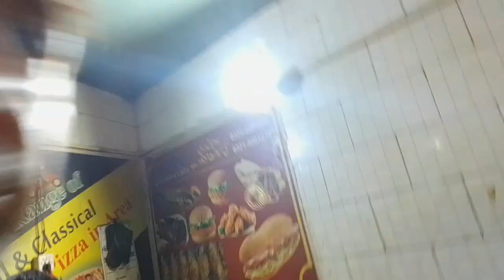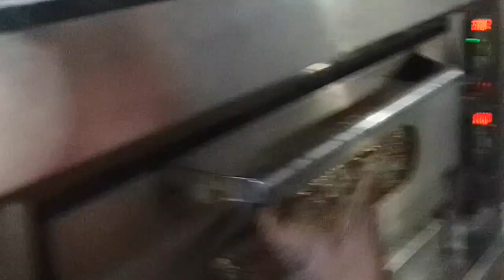Tika pizza lTikka Pizza banane ka tarika l Tika pizza recipe l chicken tikka pizza l pizza lchicken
maine aapko Pappu restaurant dikhaya chicken tikka Pizza bante Hue dikhaya
YouTube channel search Karenge Meri video Samne a Jaye gi aapane YouTube video Meri dekh sakte hain aap YouTube per Meri video a Jaye gi main aap ko Hotel ka visit karvata hun restaurant ka visit karvata hun khane ki shop ka visit karvata hun khane ka Dhabe ka visit karvata hun aap meri video YouTube per dekh sakte hain video kaisi lagi apni Raika izhaar zaroor dijiyega cooking ki video dikhan aaur cooking ke bare mein batana hai cooking video banana hai Aur khanon ka visit karvana haiYouTube aap meri video cooking se related Logon Tak bhej sakte hain thank you so much food​​​​​​​​​​​​​​​​​​subscriber​​​​​​​​​​​​​​​​​​​​​​​ ​​​​​​​​​​​​​​​​​​​​​​​lik​​​​e​​​​​​​​​​​​​​​​​​​​​streetfood​​​​​​​​​​​​​​​​​​shae​​​​​​​​​​​​​​​​​​​​​​​​superfaheem​shah​​​​​​​​​​​​​